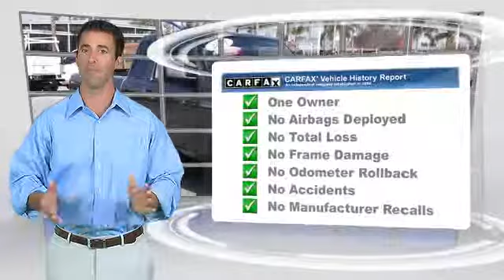Fritts Ford, Riverside CA 92504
Fritts Ford

- used, RIVERSIDE, CORONA, SAN BERNARDINO, MORENO VALLEY, FONTANA

[DFIN:3:2969691:I:333:41081521:a504dc6579f598a66b933de014c8d3fc]